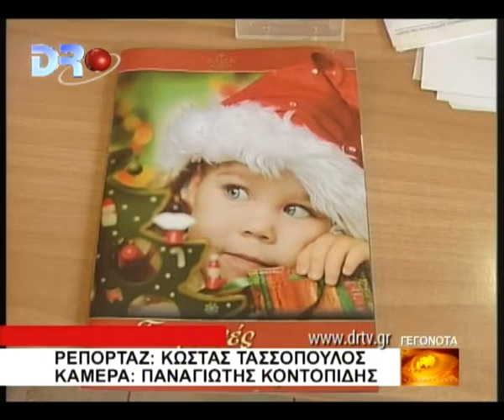Τουρισμός - Κατα 50% κάτω η τουριστική κίνηση